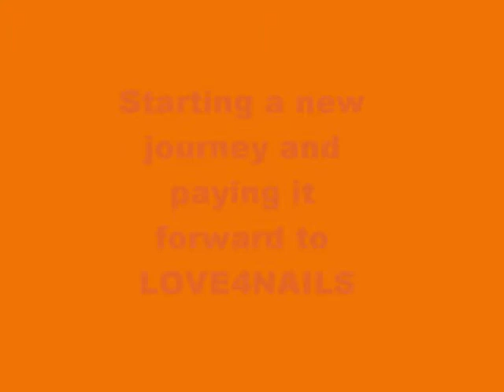My new journey gettin my nails healthy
Pleased with my hair journey I am journeying with my nails.  I've neglected them and time to concentrate on getting them Healthy and long.  Paying it forward to LOVE4NAILS.